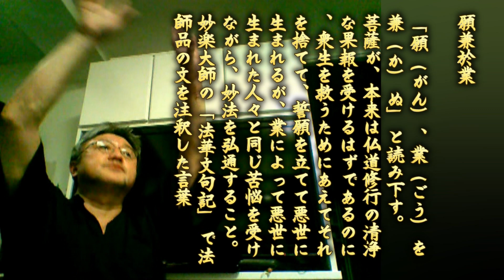018 ただただ久遠元初の御本仏である御本尊様の御慈悲を信じ渇仰して素直に信行に励むことがまだまだ足りなかった [妙相寺首都圏グループ・新宿峯國舎ミーティング2019.09.25]